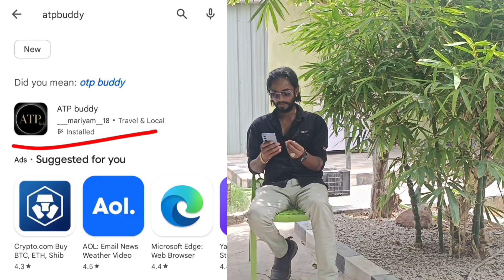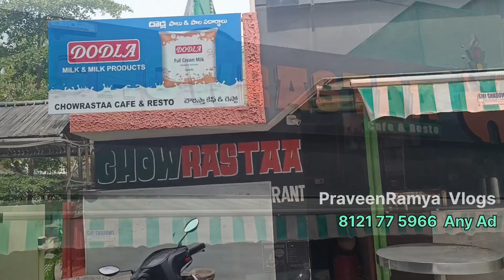Mini Tower clock Anantapur | ఆచం దింపేశారు Clock tower ని | Anantapur vlogs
Hi Everyone  🙂